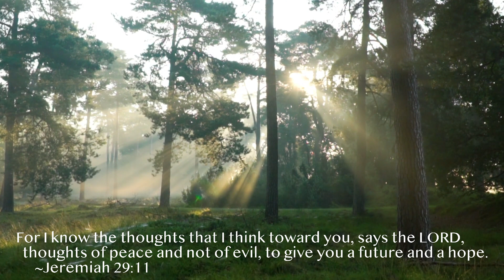Play the Right Mental Movies | Jeremiah 29:11 | Daily Devotion with Cille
Play the Right Mental Movies

For I know the thoughts that I think toward you, says the LORD, thoughts of peace and not of evil, to give you a future and a hope.
Jeremiah 29:11